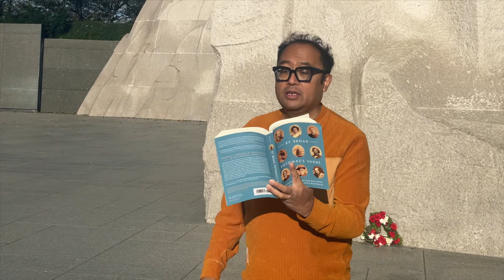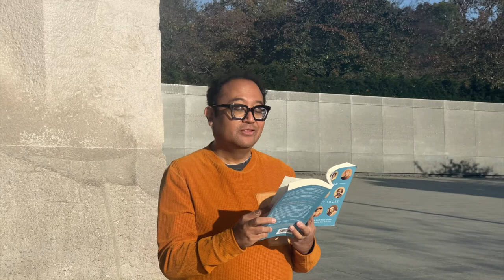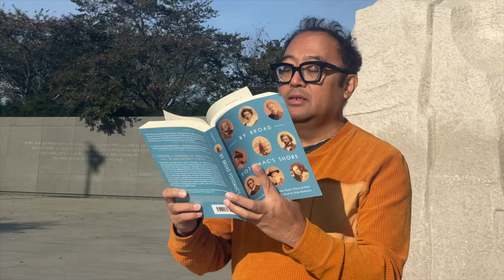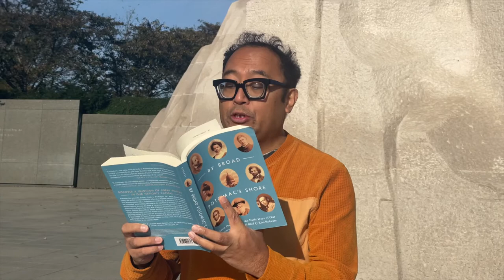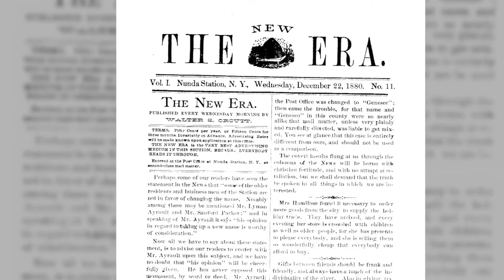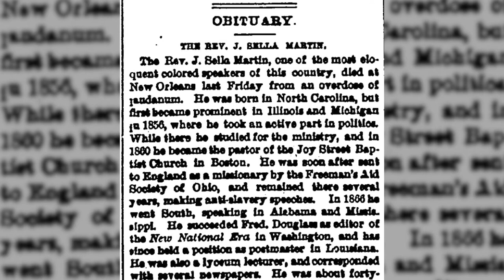John Sella Martin, "The Sentinel of Freedom"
Poet Regie Cabico reads John Sella Martin's stirring poem in front of the Martin Luther King, Jr. Monument at the Tidal Basin in Washington, DC.

"Poetry in Place" is a monthly series of short videos narrated by Kim Roberts, and filmed by Jon Gann. Funding provided by the DC Commission on the Arts. January 2021.

More information on the anthology "By Broad Potomac's Shore: Great Poems from the Early Days of Our Nation's Capital" (University of Virginia Press)